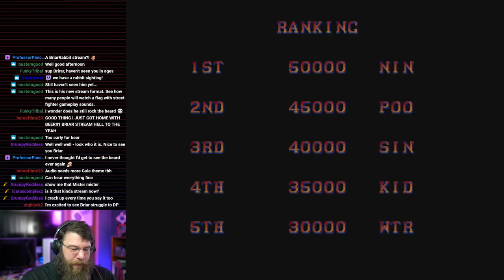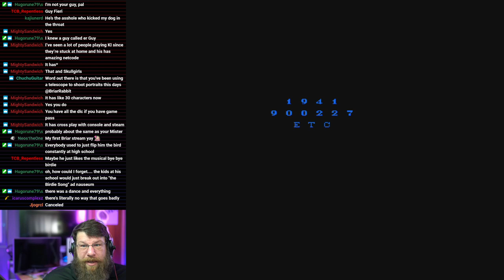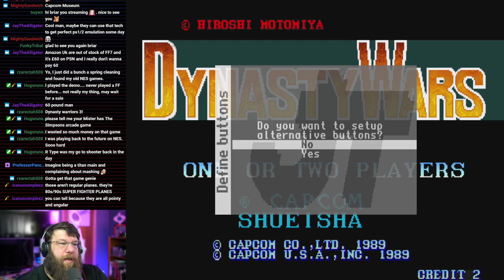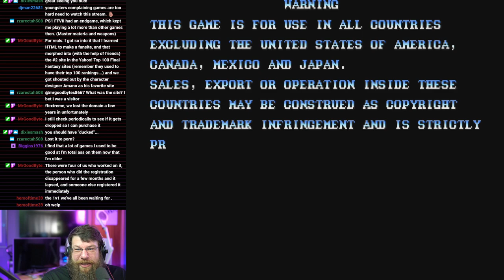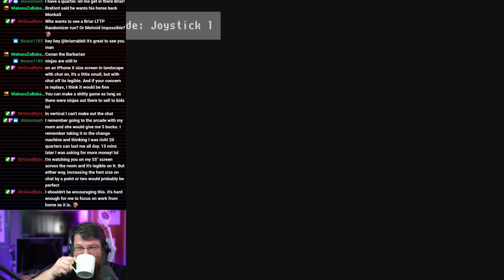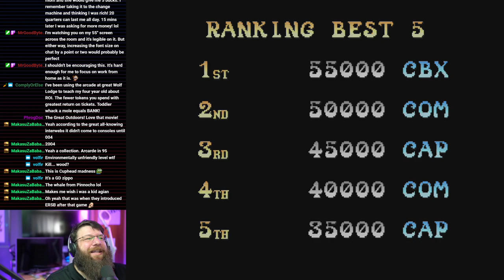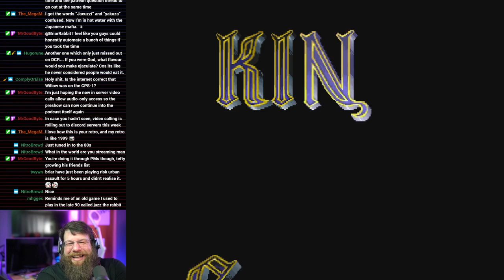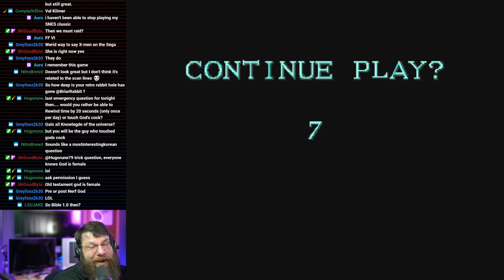Playing with my MiSTer CPS1 (Capcom Arcade Games)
Taking an in-depth look at the CPS1 core for the MiSTer FPGA. Games Like Sreet Fighter 2, Ghouls and Ghosts, Strider and Final Fight in there Arcade perfect form.

Computers: (Updated 8/27/2019)
Gaming PC
Current PC: CPU
Graphics Card
32 GB RAM
Mother Board
Asus 240 hz Gaming Display
Acer Predator 165hz 1440p Gaming Display
Samsung 4K display

iMac (Newer Model)
USB Card

Streaming PC:
Motherboard: ASUS Prime X399-A
Case: Fractal Design Define R6
SSD: 500 GB Samsung 860 evo
Graphics Card
CPU Cooler

Video Game Consoles and Accesories:
Playstation 4 Pro
XBOX ONE
Benq Gaming Monitor

VR:
Power A PSVR Headset Stand
Collective Minds PSVR Stand
Oculus Rift
HTC Vive

Audio:
Blue Lola Headphones
Senheiser Momentum Headphones (Newer Version)
Senheiser Momentum Headphones (Old Version)
Yamaha Mixer
HDMI to Analog Audio Converter
Blue Yeti Microphone
Blue Yeti Pro
Shure SM58 Microphone
Heil Microphone Boom Arm
Focusrite Scarlett 2i2
Focusrite Scarlett 2i4
Record Player
Harmon Kardon Speakers
Sonos Connect
Apple Airport Express: Discontinued?

Green Screen and Light Kit
HDMI Splitter
Elgato HD60
Elgato HD60S
GorillaPod Camera Mount